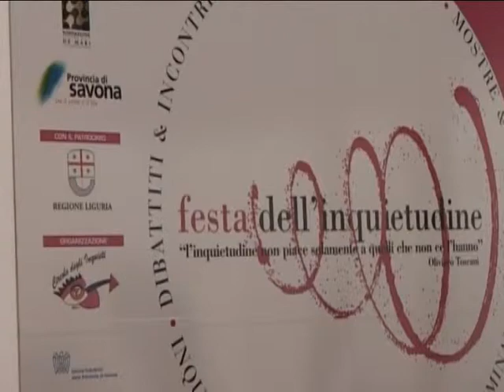FINALE L INQUIETO DON CIOTTI